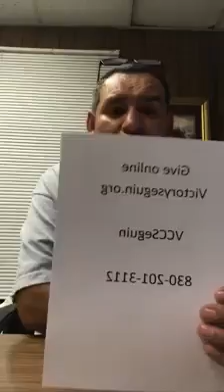The Dangers Of Unforgiveness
Pastor Tim Zapata, brings a powerful teaching on unforgiveness, he tells us that we have to forgive in order to be forgiven. must watch